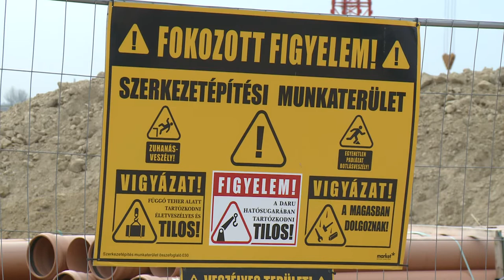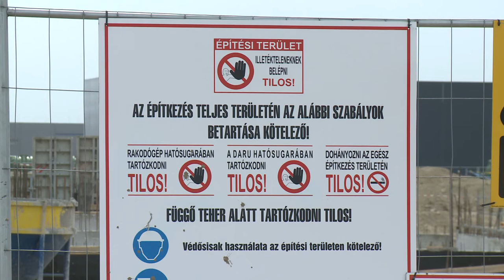JÓL HALADNAK A MUNKÁLATOK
Sem a csütörtöki, sem pedig a hétfői hazai mérkőzésre nem lehet már jegyet kapni, óriási az érdeklődés a Hydro Fehérvár AV19 – Red Bull Salzburg ICE Hockey League döntője iránt. Jóval többen vennének jegyet tehát, mint ahányan beférnek az Ifjabb Ocskay Gábor Jégcsarnokba, nem kell azonban már sokat várni, hogy még többen lehessenek ott a Volán mérkőzésein, szépen halad az új aréna, a multifunkciós csarnok építése is.